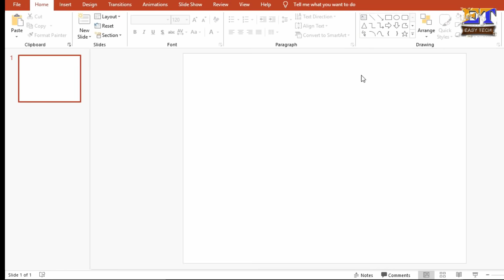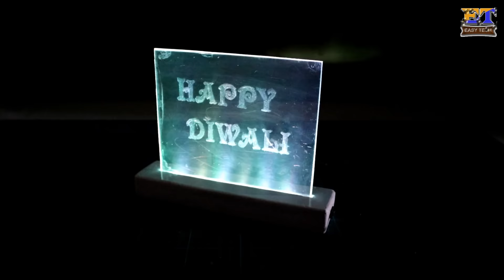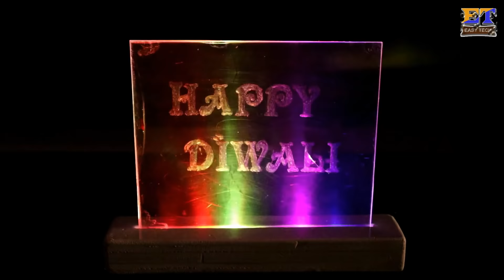How to Make Light Sign Emblem | Happy Diwali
Hello friends, this is very cool project for Diwali and your sign emblem. For Diwali here I used RGB multi color LED for perfect decoration. You can holding at your door. This is very easy to make. Just follow all the step and make your own   Happy Diwali Light Sign Emblem.